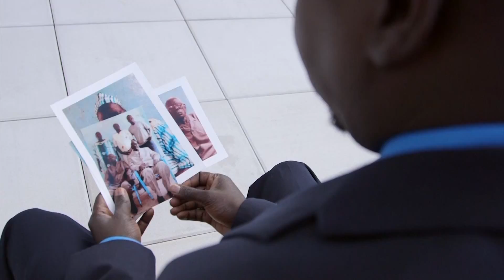IT'S SUMMERTIME! WHAT’S HAPPENING IN JUNE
Get the inside scoop on our June stories including a young man's powerful response after his mother is killed during South Sudanese conflict, movie Producer Devon Franklin shares tips on turning your tragedy into a triumph.  Plus, find out how the Turning Point Producers are doing with their 2015 resolutions!